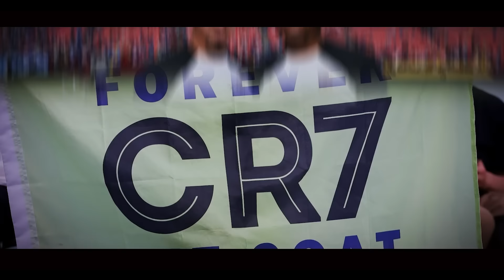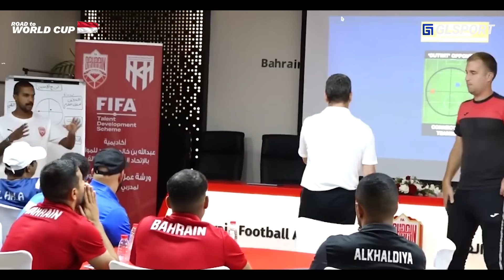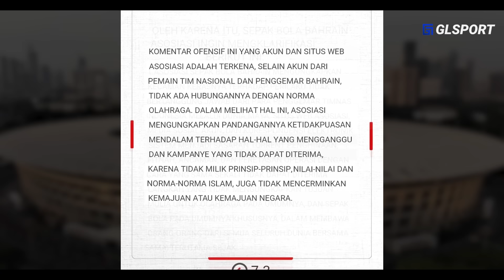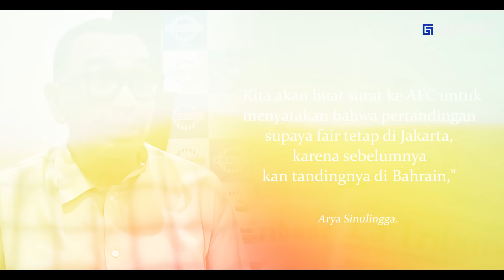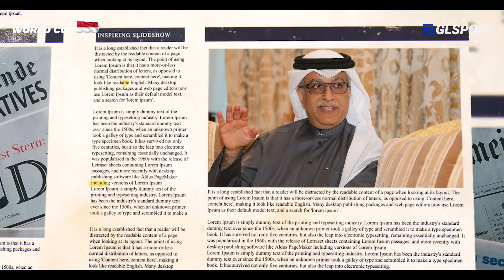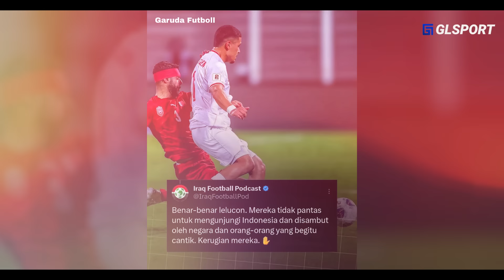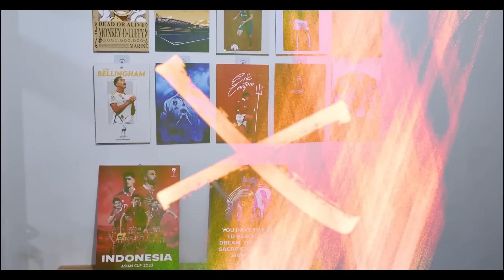“Bahrain Kalah WO dari INDONESIA ” Negara Paling Ribet di Asia !! Makin Kebongkar kan Bobroknya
{judul} “Bahrain Kalah WO dari INDONESIA ” Negara Paling Ribet di Asia !! Makin Kebongkar kan Bobroknya

skrip:
editor:
dubber: